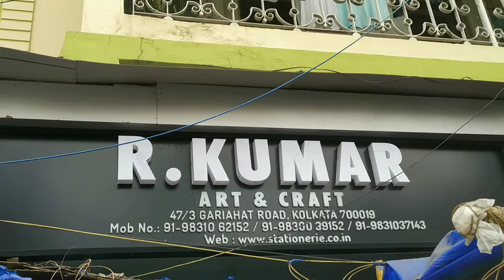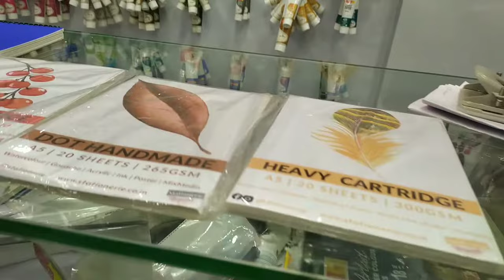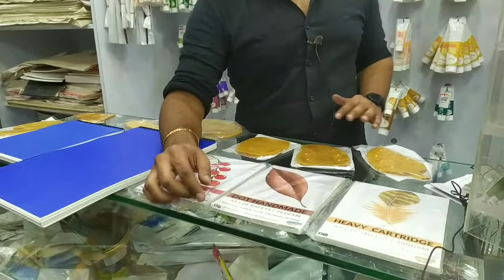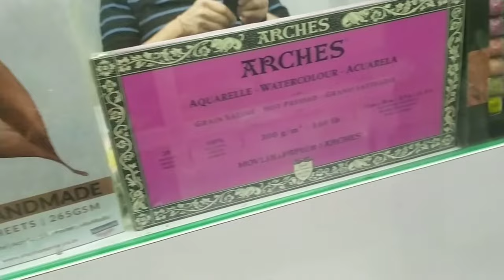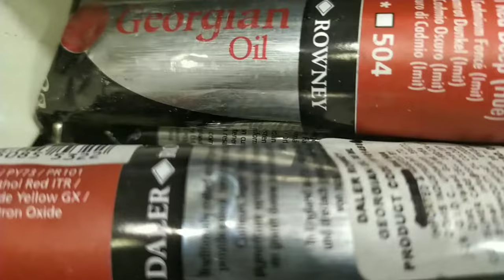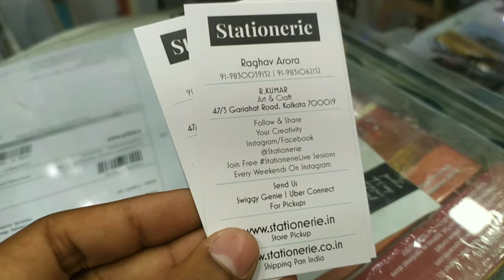Art Shop in Kolkata / R.KUMAR ART & CRAFT / Stationerie Brushes / Art Material shop / Art shop visit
About this Video:
I visited R.KUMAR ART & CRAFT, Gariahat & Bought some art materials. Keep Supporting.

Shop Name : R.KUMAR

Address : 47/3 Gariahat Road, Kolkata -700019

Keep Supporting.